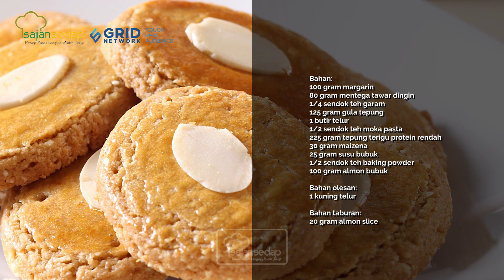CARA MEMBUAT MOKA ALMOND KUE KERING NATAL SUPER ENDUL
CARA MEMBUAT MOKA ALMOND KUE KERING NATAL SUPER ENDUL, Renyah dan Enaknya Tahan Lama

Bahan:
125 gram mentega tawar dingin
100 gram margarin
100 gram gula tepung
1/4 sendok teh garam
1 kuning telur
1/4 sendok teh pasta almond
100 gram almond bubuk
250 gram tepung terigu protein rendah
25 gram susu bubuk
1/2 sendok teh baking powder

Bahan isi:
1 putih telur
125 gram gula tepung
1/4 sendok teh air jeruk lemon
1/4 sendok teh moka pasta

Bahan hiasan:
150 gram white cooking chocolate, lelehkan
50 gram dark cooking chocolate, lelehkan

Produser Eksekutif: Intan Yusan Septiani
Penulis Resep: Indri, Resi, Qorin, Ruth
Penulis Naskah: Rika
Peraga: Resi, Indri, Qorin, Ruth
Fotografer: Andrian, Osyad, Bram, Yudi
Videografer: Andrian, Osyad, Bram, Yudi
Video Editor: Andrian, Osyad, Bram, Yudi